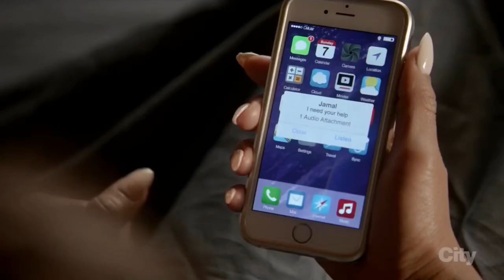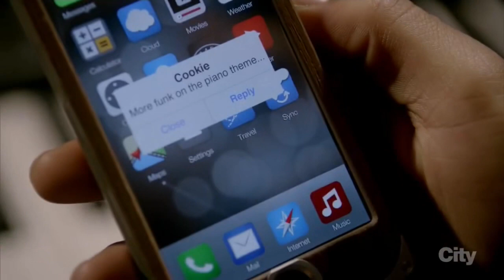Jamal Asks Cookie’s Help For His New Song | Season 2 Ep. 7 | EMPIRE